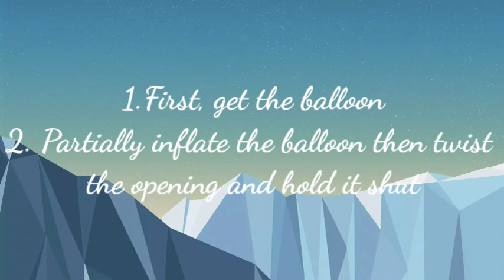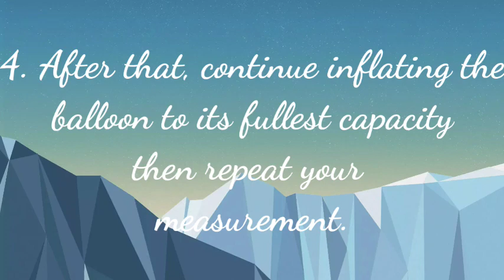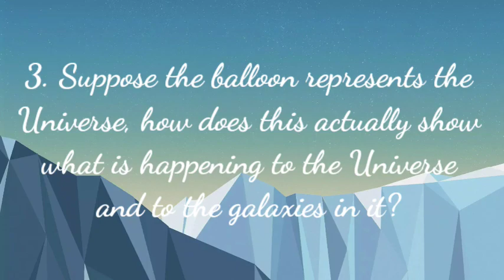The Beauty Of The Cosmos/ Negs Yow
ALSO YOU MAY FOLLOW ME ON:

FACEBOOK: Arnel de los Santos